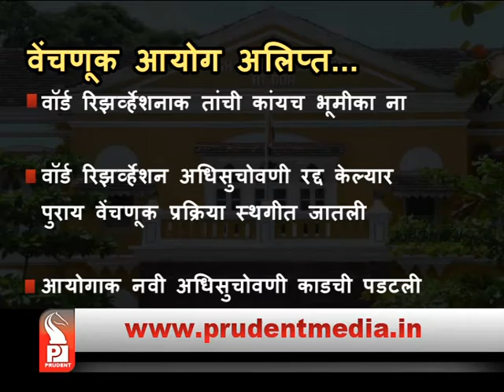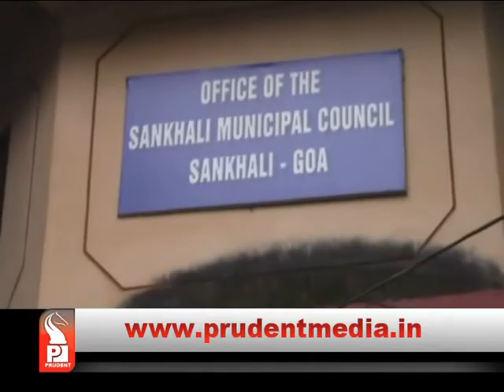PONDA MUNICIPALITY ELECTIONS AS PER SCHEDULE, HC DENIES STOPPING ONGOING ELECTION PROCESS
Ponda Municipality election will be held as per schedule on 29th April. High Court, in a petition challenging reservations of wards, has declined to stay the ongoing election process. But, admitting that petition, High Court has made it clear that the result of the election will be subject matter of the final outcome of this petition.
During hearing before the High Court on Thursday, petitioner contended that he has been deprived from contesting election due to present arrangement of reservation of wards in Ponda municipality.